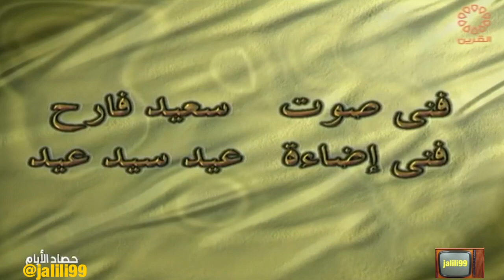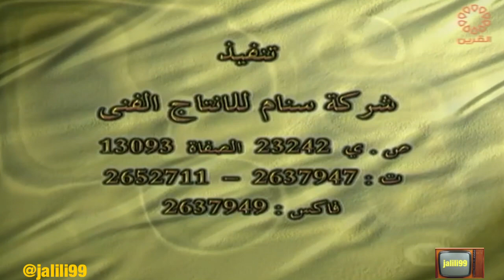HD 🇰🇼 برنامج حصاد الايام 2 مع السفير غازي الريس تقديم فيصل الدويسان